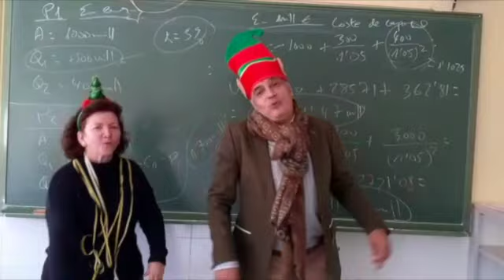Navidad IES Duque de Rivas Xportdance®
Canción: Edurne (Siempre es Navidad Junto a tí)
Creación: Alicia Leal

Un agradecimiento al profesorado del IES Duque de Rivas, por participar en el proyecto Xportdance.
Con este video, queremos felicitar las fiestas al alumnado y familias en estos tiempos que siguen siendo duros.
Se han tomado todas las medidas de seguridad necesarias para poder realizarlo.